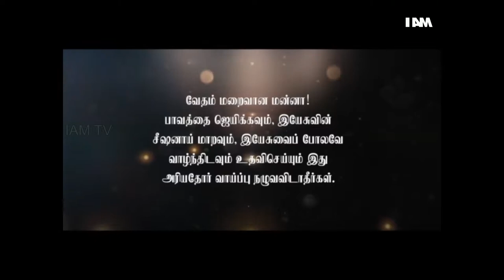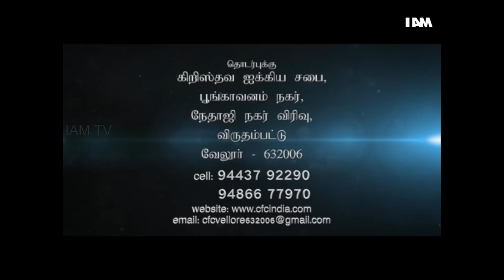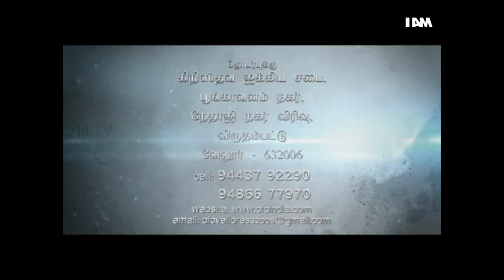E1 HEAVENLY TREASURES